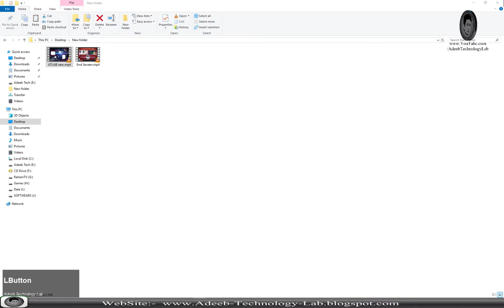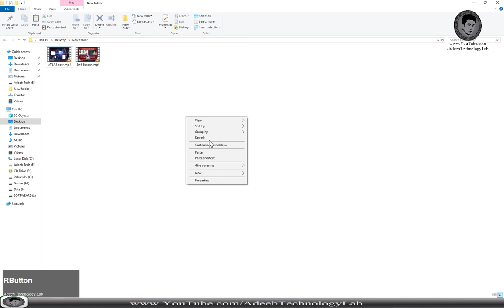GTA 5 Mission #3 - Complications